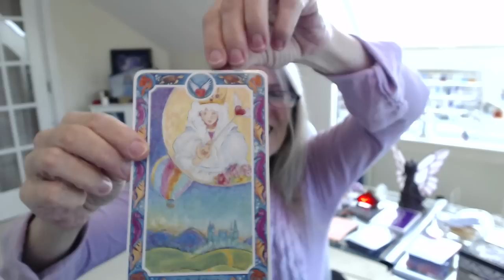CANCER July 2014 Astrology & Color Astrocolorscope Forecast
CANCER! What's in store for you in June? Color Clairvoyant and Astrologer, Elizabeth Harper unites astrology with color in this unique Scope, sharing intuitive insights with other magical tools to tune into the influences in your month ahead.

Love & Blessings
elizabeth

* Artwork by Elizabeth Harper